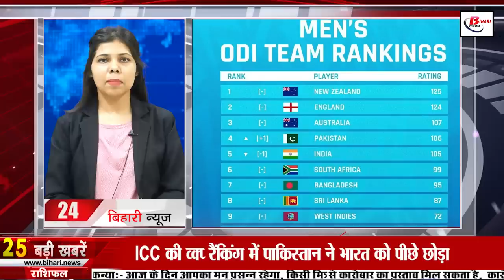Daily Bihar news of 14th june 2022.Rajgir Zoo Safari,Bihar Legislative Council,Patna AIIMS,CM Nitish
Daily Bihar news of 14th june 2022 of all districts in Hindi.Rajgir Zoo Safari,Bihar Legislative Council,Patna AIIMS, CM Nitish Kumar, Bihar Monsoon
1. Now you can easily book Rajgir Zoo Safari tickets online, facility started after four months

2. Election of 7 MLCs to BiharLegislativeCouncil held unopposed

3. Indian Army, Headquarters Southern Command Military Hospital Chennai Recruitment for Vacancies
4. Now the royal litchi of livelihood will be available in metros too
5. Biometric attendance closed in view of increasing corona infection in Bihar
6. It will be easy to reach PatnaAIIMS from PMCH
7. In the public court, CMNitishkumar listened to the plea of ​​so many people
8. Government will create new industrial areas in all the districts of Bihar
9. New order issued regarding school timing
10. You will get to see a lot in the 52 Pokhar Temple of Vaishali

11. Men live longer than women in Bihar-Jharkhand

12. Campaign for enrollment in class IX will run

13. BiharMonsoon knocked

14. LHB coaches will be installed in 14 more trains passing through Bihar
15. Driving license of a large number of drivers of Bihar will be canceled
16. Bihar Headmaster Recruitment Exam Answer Key Released
17. Good news for retired personnel of Bihar

18. Today in Bihari identity we will talk about Shekhar Suman

19. From June 15, the operation of vehicles on Peepapul will be closed

20. Ignoring two departments in monsoon session

21. CM Nitish breaks silence in Nupur Sharma case

22. Today's date is recorded in the history of India for many reasons.

23. Pakistan surpasses India in ICC's ODI rankings

24. Google's AI Chatbot Can Think Like Humans

25. Mukesh Sahni reached Jammu and Kashmir, paid tribute to the soldiers

26. JD(U) may go with the opposition camp in the presidential election, CM gave indications